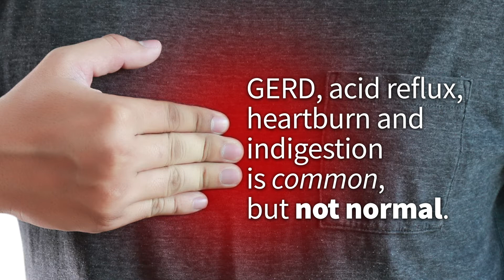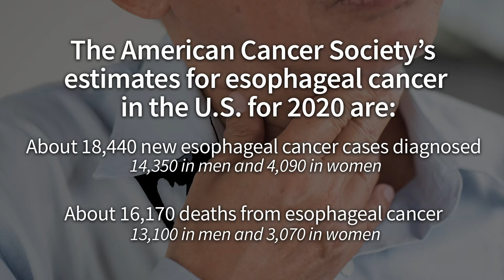James Flaig, DO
SBL General Surgeon, James Flaig, DO, wants you know that while GERD is common for many adults, it’s not normal. In this video, Dr. Flaig talks more about the connection between GERD and esophageal cancer and why it’s important to get your GERD under control.